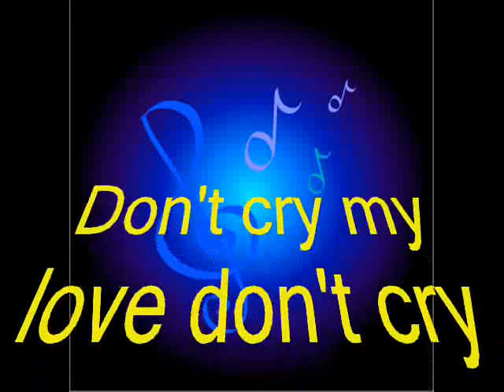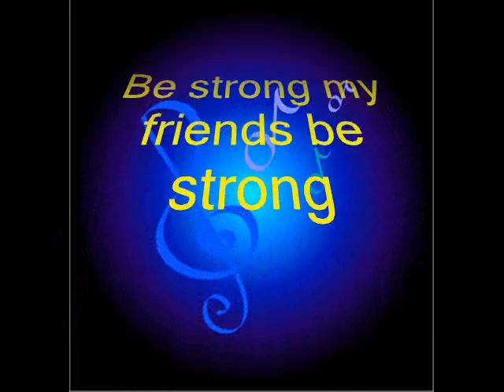Jess's Song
Written by Sebastian Smith.
Performed by Rosamund Smith.
This song is one of the soundracks from the movie Dead Wood for all those horror movie lovers like me.